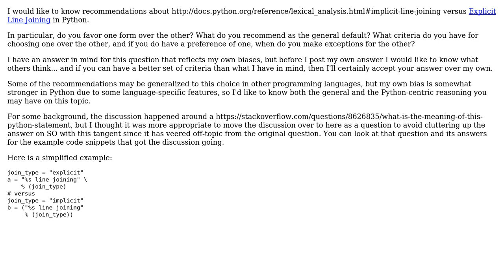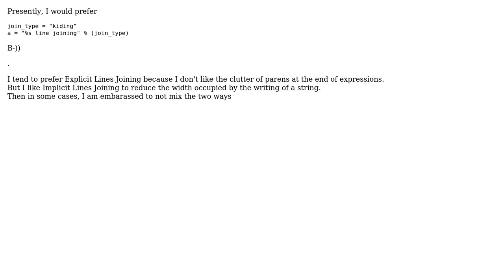Software Engineering: Recommendations for implicit versus explicit line joining (3 Solutions!!)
Software Engineering: Recommendations for implicit versus explicit line joining

With thanks & praise to God, and with thanks to the many people who have made this project possible! | Content (except music & images) licensed under CC BY-SA | Music | Images & others | With thanks to user Mischa Arefiev user jcollado user eyquem user aculich and the Stack Exchange Network Trademarks are property of their respective owners. You are responsible for your own actions.